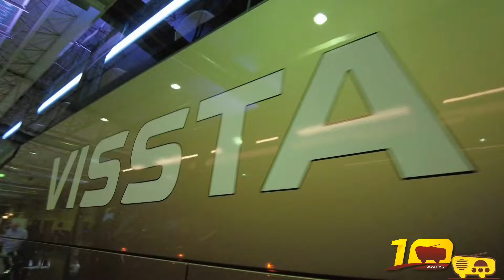Designers comentam a premiação. Busscar conquista prêmio internacional IF DESIGN AWARD 2024.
Busscar conquista prêmio internacional IF DESIGN AWARD 2024.

Selo de excelência em design foi concedido à família Busscar NB1, na categoria automóveis/veículo.

A encarroçadora catarinense Busscar (CARBUSS), recebeu o iF DESIGN AWARD 2024, prêmio reconhecido internacionalmente como um selo de excelência em design. A honraria foi concedida à família Busscar NB1, na disciplina produto e na categoria automóveis/veículos.

Nesta edição, a premiação contou com quase 11 mil projetos inscritos, de 27 países diferentes, sendo a Busscar a única empresa brasileira premiada em sua categoria. A família Busscar NB1 foi escolhida por um júri composto por 132 importantes especialistas em design, de diversos países do mundo.

Para o sócio-administrador da Busscar, Marcelo Ruas, o prêmio iF Design representa a força da Busscar como empresa competitiva entre as encarroçadoras do mercado, tanto do Brasil quanto do mundo. "O selo internacional é resultado do trabalho de todos os colaboradores que se comprometem a entregar um produto de excelência em qualidade, marca registrada da Busscar", finaliza.

Já o diretor comercial, Paulo Corso, afirma que a conquista demonstra a nova fase promissora da empresa. "Esse reconhecimento internacional é resultado de muito trabalho e dedicação. O prêmio concedido à Busscar evidencia o profissionalismo dos nossos colaboradores e a qualidade dos nossos produtos", destaca.

Os atributos dos ônibus da família NB1 que resultaram na conquista foram a padronização dos componentes entre os modelos; a diminuição do coeficiente de arrasto, melhorando a aerodinâmica; a redução de complexidade para a planta, gerando menos componentes para fazer o gerenciamento; e a redistribuição dos espaços internos, visando melhorar a experiência dos usuários e atendendo às normas.

De acordo com o gerente de engenharia da Busscar, Carlos Alberto Sartor, o prêmio é resultado do trabalho em equipe e comprometimento com o projeto. "Para que os ônibus da família NB1 fossem lançados, foi necessária a ajuda de diversos profissionais, por isso estendemos esse prêmio a todos os colaboradores da Busscar", reforça.

O designer José Carlos Bohrer explica como aconteceu o processo de criação do projeto dos modelos NB1. "Nosso processo criativo ocorreu após muito estudo e embasamento – foram seis anos de trabalho -, para que o novo produto pudesse atender às necessidades do mercado, além de ditar novas tendências e diferenciais, tanto internos quanto externos, no segmento de ônibus rodoviário global", explica o projetista.

Mais informações sobre a família Busscar NB1 estão disponíveis na seção "Winners & iF Ranking" do site ifdesign.com, no

Sobre a família NB1

Lançada em maio de 2023, a Nova Família Busscar contempla os modelos de motor traseiro Vissta Buss 345 e Vissta Buss 365. Os veículos da família NB1 trazem o que há de melhor em tecnologia, segurança e qualidade, alinhados com um desenho único, que contempla um design aerodinâmico e linhas harmônicas, dando a sensação de que o carro está sempre em movimento.

Entre os diferenciais dos veículos estão o conjunto óptico de iluminação dianteira e faróis em full LED, a iluminação lateral e o retrovisor com desenho aerodinâmico e de maior visibilidade. O excelente custo-benefício ficou por conta do bagageiro mais amplo e do conjunto óptico de iluminação modular individualizadas, que facilita a manutenção e reposição, sem necessidade de trocar o conjunto todo.

Todos esses atributos contribuem para uma aparência mais imponente dos ônibus, que possuem delimitadoras exclusivas e aerofólio que cooperam na performance da aerodinâmica. A linha NB1 apresenta um CX de 0,38 - podendo chegar a 0,36, dependendo dos opcionais da carroceria – e força de arrasto de 4,2%, que pode representar uma economia significativa no consumo de combustível, pneus e componentes de operação.